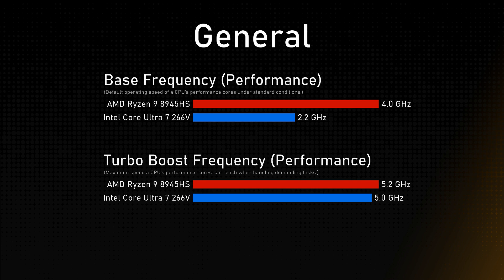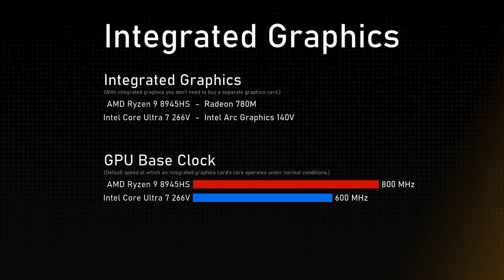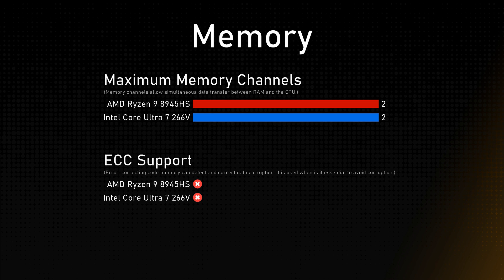AMD Ryzen 9 8945HS vs Intel Core Ultra 7 266V Comparison